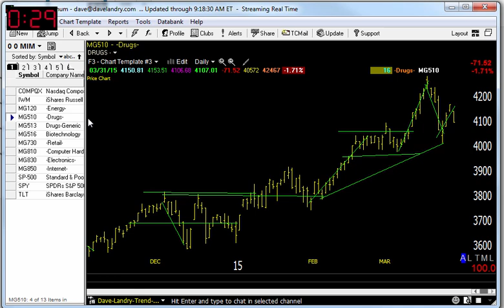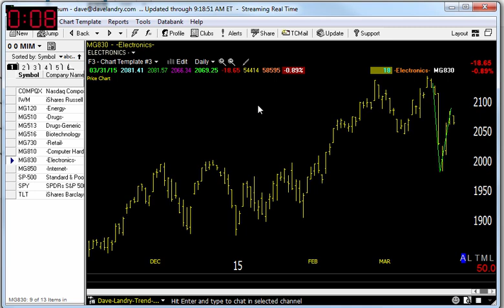04/01/15 Dave Landry's Market In A Minute